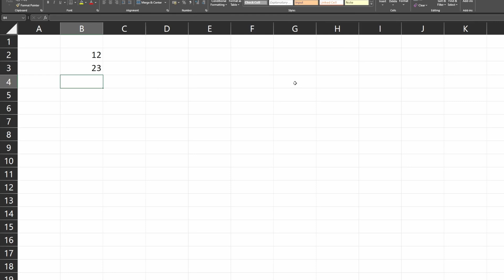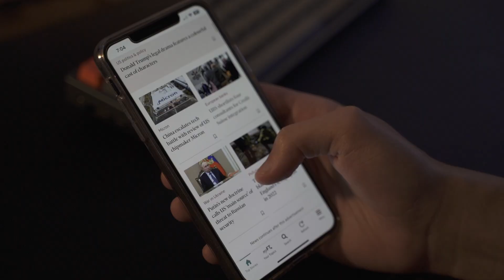1 Year as a Data Analyst in 15 Minutes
I worked as a Data Analyst for a whole year, and here are my thoughts.

We'll go through some of the good, the bad and the unexpected aspects I've come across in the past year.

ABOUT ME:
👋Hey everyone my name’s Junaid and I’m a graduate data analyst working for a financial services firm in Central London.

CHAPTERS:

00:00 Intro
01:04 The Good
10:42 The Bad
14:09 Outro

Instagram or LinkedIn is probably the best way to get my attention, and while I try my best to reply to every question, unfortunately there aren’t enough hours in a day to respond to everyone☹️

Junaid does not provide tax or investment advice. This content is intended for educational and entertainment purposes only. The information is being presented without consideration of the investment objectives, risk tolerance, or financial circumstances of any specific investor and might not be suitable for all investors. Past performance does not guarantee future results. All investing involves risk, loss of principal is also possible. The views expressed in this video are solely that of the author and does not reflect the views of the author's employer, company, institution or other associated parties.